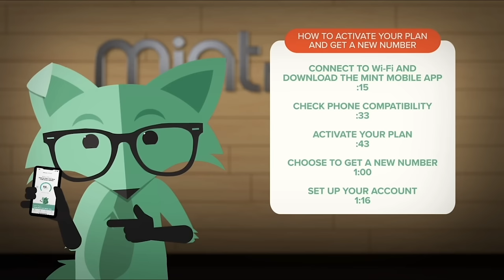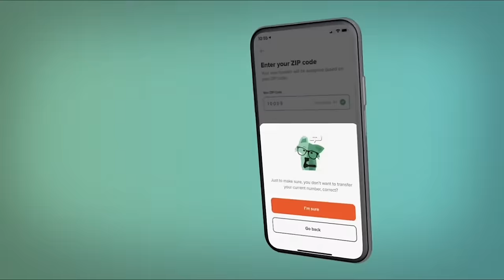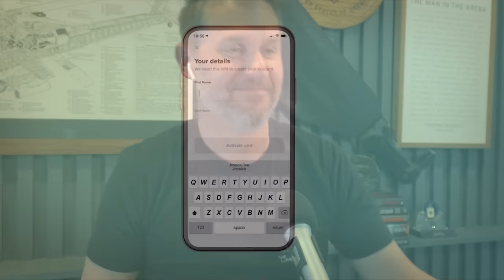Navy SEAL Sniper | UNSEALED | Hardest Experience Losing a Fellow Frogman | Mark Greene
🎯🔥 Today's Combat Story Features Mark Greene, an Elite Navy SEAL Sniper! 🔥🎯

Join us as we dive deep with Mark Greene, a courageous former Navy SEAL who has experienced the sharp edge of battle as both an officer and enlisted sniper. 🎖️💥 Mark's extensive service spans the pivotal moments of our time, from the intense pre-9/11 missions to the high-stakes post-9/11 operations where his sniper skills were put to the ultimate test.

👀 Don't miss out! Check out our Combat Check-In for exclusive updates, fascinating historical snippets, and much more!

In this gripping episode, Mark shares heart-wrenching stories of loss and thrilling near-misses that define the SEAL brotherhood. 🌊🔫 Plus, get a sneak peek into his compelling book, "UNSEALED: A Navy SEAL's Guide to Mastering Life's Transitions", where he offers invaluable advice on navigating life's many challenges, whether in military or civilian life.

🏈🏊‍♂️ From tackling college football to conquering the grueling BUD/S training, and from surviving close calls to engaging enemy targets as a lethal sniper, Mark's journey is nothing short of extraordinary.

📹 Enjoy this expansive discussion and walk a mile in the boots of a true warrior with Mark Greene.

⏰ Show Notes:
00:00 - Intro
00:31 - Welcome to Combat Story
01:41 - Guest Introduction
02:10 A Grandfather's Influence: Baseball and Beyond
12:43 Transitioning to Military Life: The SEAL Path Begins
17:09 The Rigors of SEAL Training: Overcoming Challenges
27:46 Deployment Realities: Facing Combat and Brotherhood
34:36 Surviving the Unthinkable: A Near-Death Experience
46:28 The Loss of a Brother: The Reality of Training Risks
46:44 The Heartbreaking Loss of a Brother-in-Arms
48:05 A Solemn Duty: The Hardest Task of All
51:33 Reflections on Mortality and the Bonds Forged in Battle
54:40 The Sniper's Craft: Precision and Peril
01:09:03 Teaching the Next Generation: Lessons from the Field
01:19:13 Leadership in the Shadows: Commanding SEALs
01:26:25 The Journey to Authorship: Sharing a SEAL's Story
01:35:49 Final Thoughts: The Weight of Service and Sacrifice